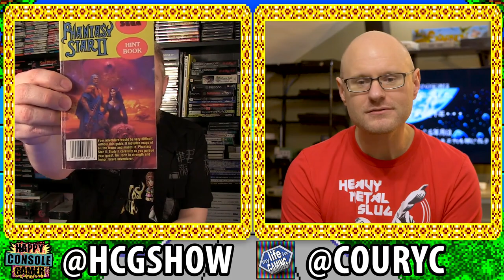PHANTASY STAR SPECIAL - Happy Console Gamer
Johnny and Coury from My Life In Gaming talk about the main Phantasy Star series!